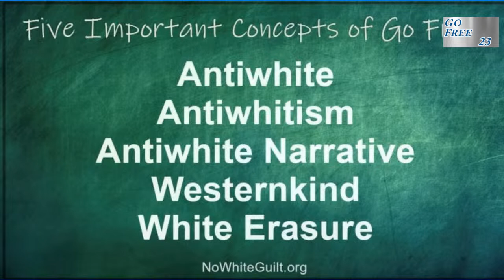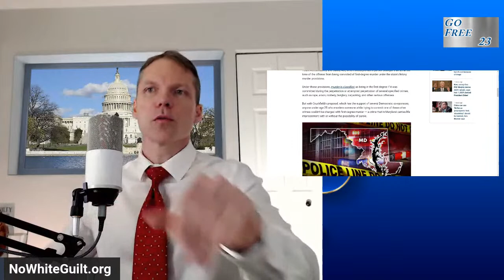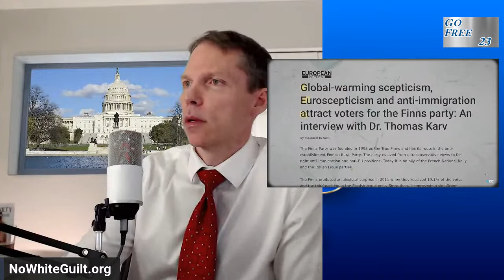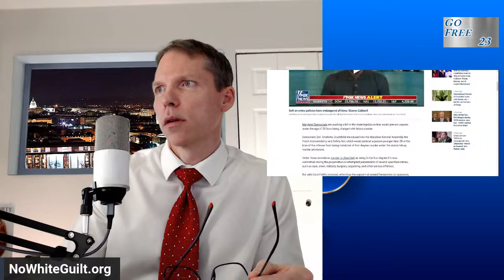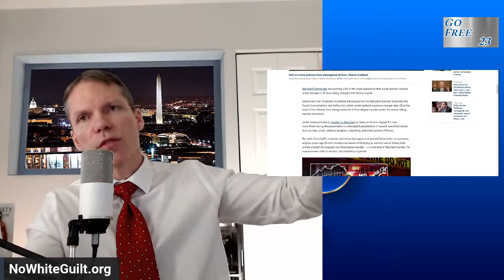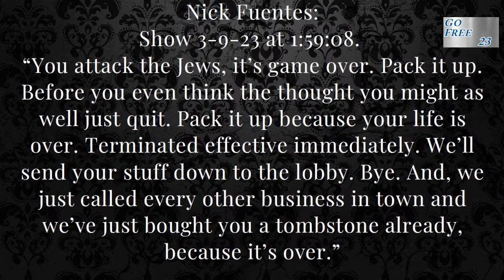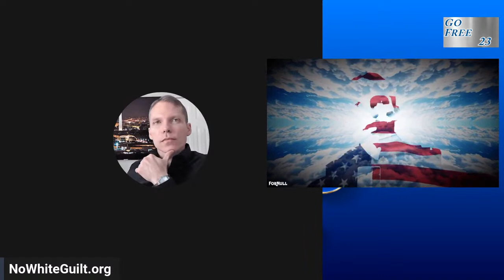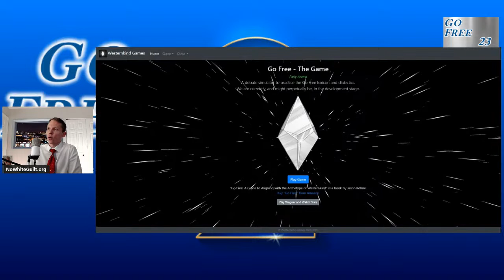Bill Decriminalizes Murder | ADMISSION - I’m Right on Ye’s Law! | vid The Far-Right Trend Review |GF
0:00 Beginning
24:12 Bill to Decriminalize Murder
57:38 Video Review - Why You Can’t Ignore This Far-Right Trend
1:37:49 Go Free Lesson
2:00:34 Bill to Decriminalize Murder Cont.
2:22:03 Jason proven right on Ye’s Law
3:30:00 Announcements – Yizz Picnic, Go Free Audiobook, Go Free Game
3:43:38 Comments
4:18:28 Calls

I employ comedy; if offended, blame him.

☛ Want ALERTS when I stream? You HAVE to follow on additional platforms - YT will NOT alert 90% of the time. Recommended,

☛ YT deletes your subscription & some thread comments. Bookmark NoWhiteGuilt.org

Shows:
▀Going Free: Sundays, 5:00 PM ET - Socio-political news, jokes, anecdotes, memes, music from our sphere, host randomly sings, and teaching the Go Free method - empowering you! ▀Roll In Going Free: Impromptu version of Going Free.

Opinions & views of guests/hosts do not necessarily represent the opinions & views of hosts, & their appearance does not constitute sympathy, agreement, or endorsement of said opinions & views. Jason Köhne condemns violence & embraces every person of all immutable characteristics.
♔Show your appreciation by financially gifting. I do not take payment or donation for a service or product unless specifically stated.
Books:
☛Crucible – Child Patriot American Victory
Store:
Cohost:
Guest:
Off-site links will displayed elsewhere. Visit Jason Köhne’s website for details.
The material is made available on this channel for purposes that include research, criticism, news reporting and teaching. Persons/agencies filing a false or frivolous DMCA complaint will be subject to civil liability. Do not download or re-upload this video in whole or in part to any channel or other platform, except for noncommercial quotes used in connection with reviews permitted by copyright law, or it will be removed for copyright violations.